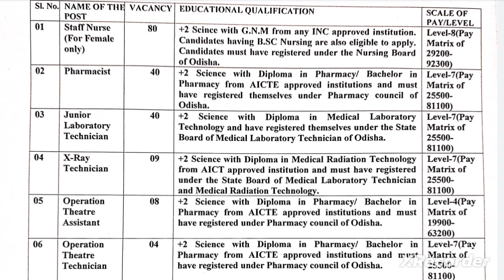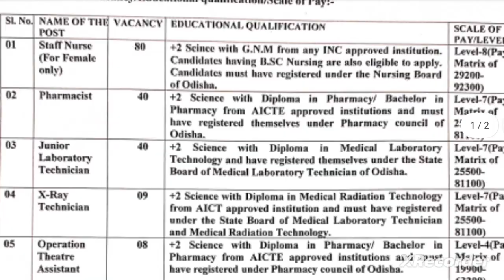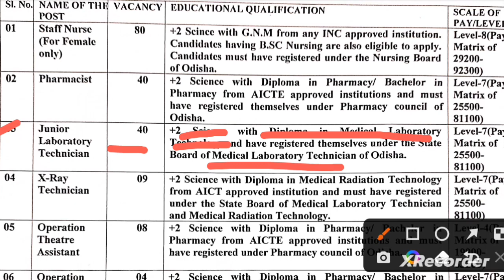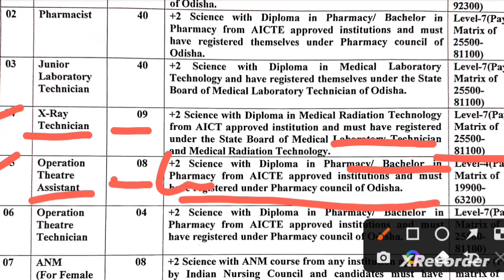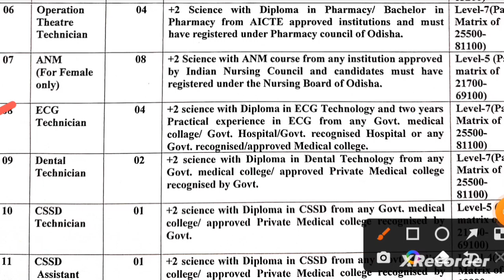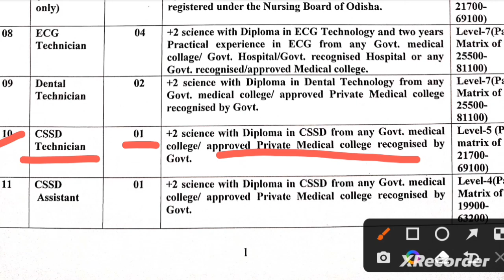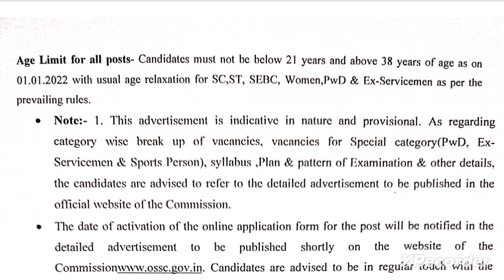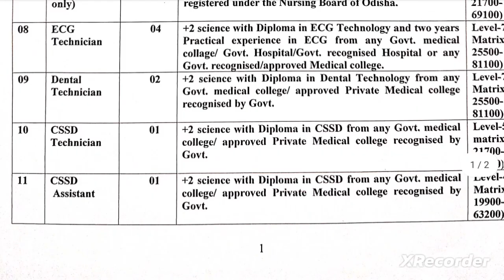Lab Tech, OT Tech, OT Assistant, pharmacist, , X -ray Tech and other vacancies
Lab Technicia, OT Assistant, OT Technician, X -ray Technician, staff nurse, pharmacist, Dental Technician and other vacancies @Ankulhandle